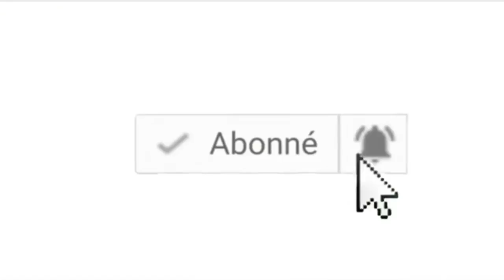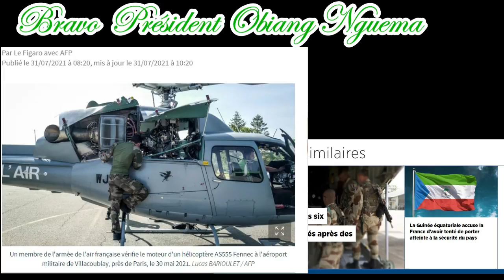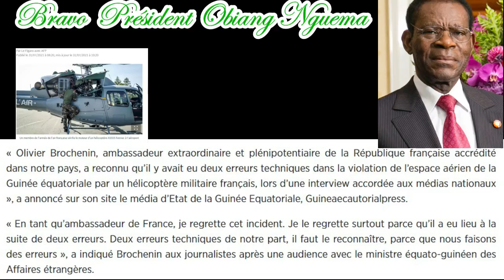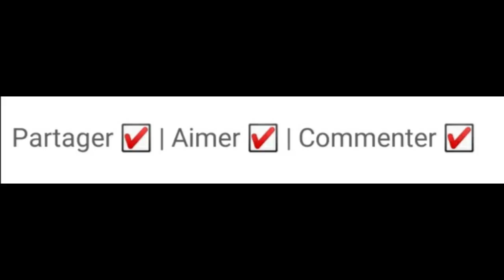Bravo Président OBIANG NGUEMA! Macron plie l'échine et l'ambassadeur de France demande des excuses!!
A la fin de la vidéo, nous proposons de mesures à prendre pour nous protéger!! Car .
Il faut du courage en Afrique pour obliger la France de Macron à demander les excuses!!! Après Kagame, Obiang vient de réussir un coup de maître avec Paris et aussi avec Londres: il a demandé la fermeture de son ambassade !!!
La réciprocité doit prévaloir entre l'Afrique et l'Europe!!
Qu'en pensez-vous?